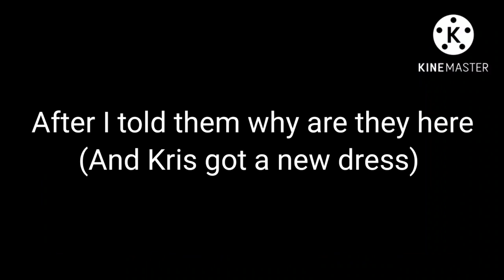Let's play a game with Michael's family and friends